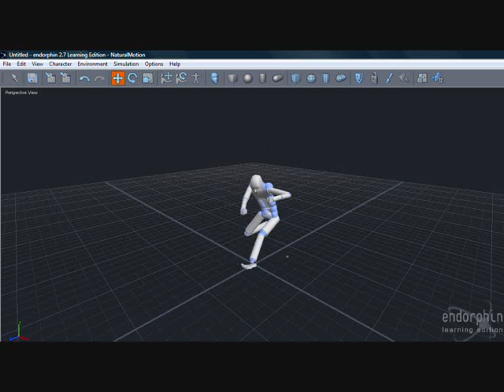geddan endorphin!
I did it for the lulz.